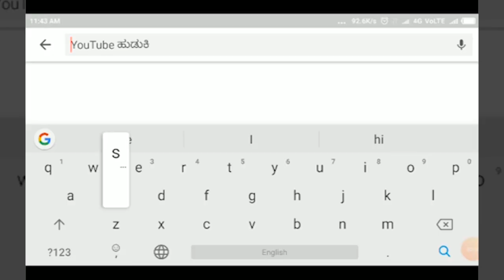HUKKERI -ಶ್ರದ್ಧಾ ಭಕ್ತಿಯಿಂದ ರಂಜಾನ್ ಹಬ್ಬ ಆಚರಣೆ - ಕಾಂಗ್ರೆಸ್-ಬಿಜೆಪಿ ಅಭ್ಯರ್ಥಿಗಳಿಂದ ಶುಭ ಕೋರಿಕೆ.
SATYAM TV  KANNADA||